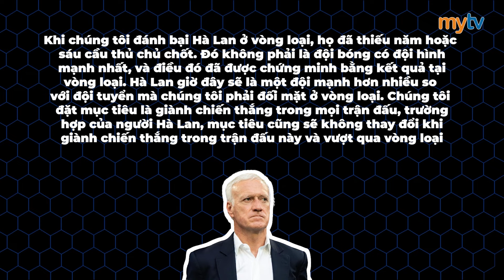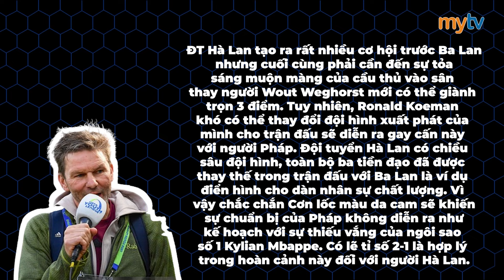CUỘC CHIẾN ĐẦY BIẾN SỐ GIỮA NHỮNG ÔNG LỚN | MYTV SPORTS PREVIEW | EURO 2024 | PHÁP - HÀ LAN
Lại là một đêm mất ngủ nữa với những người hâm mộ bóng đá, khi vòng chung kết Uefa Euro 2024 đang mang đến những bữa tiệc bóng đá thịnh soạn với những người thưởng thức. Các bảng A,B,C đã đi qua lượt trận thứ 2 với những diễn biến rất bất ngờ. Còn hôm nay, chúng ta sẽ đến với bảng D, nơi trận cầu tâm điểm trên Leipzig Stadium giữa ĐT Hà Lan và ĐT Pháp hứa hẹn sẽ diễn ra với những diễn biến khó lường nhất.

Đến với kênh MyTV Sports, cả thế giới thể thao trong tầm tay, cập nhật 247, mời mọi người đón xem!!!

© Bản quyền thuộc về MYTV SPORTS, vui lòng không reup dưới mọi hình thức
© Copyright by MYTV SPORTS- Do not Reup, thank you!